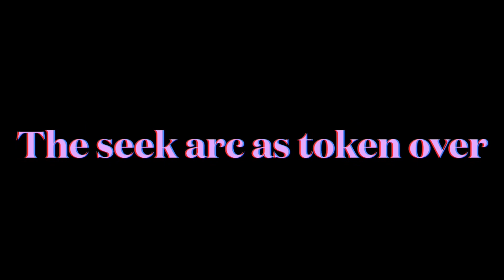Animatronic error episode 197 full episodes